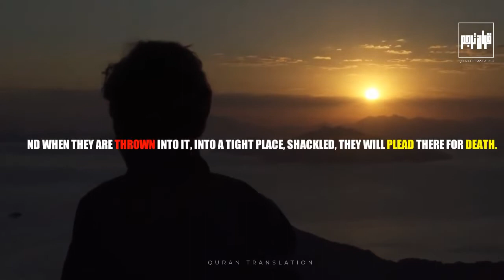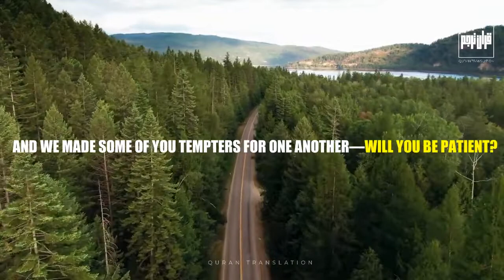Al Furqān Arabic الفرقان , The Criterion QURAN TRANSLATION